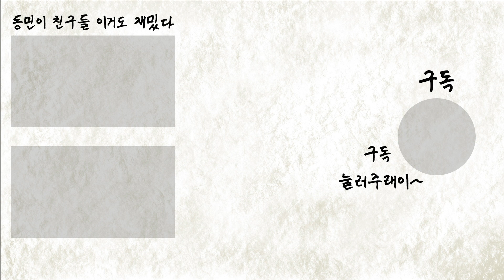[혼밥묵자] 내 이름으로 꽈배기를 만들었다꼬?! (feat.왕꼰 대꽈배기)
[왕꼰 대꽈배기 모바일 교환권 증정 이벤트]

이번 영상을 보시고 댓글과 링크 설문에
참여해주신 분들 중 30명을 선정해서 ‘왕꼰 대꽈배기’
모바일 교환권을 보내드립니다!

아래 링크에 정보 기입을 해주세요!!
* 이벤트 응모가 종료되었습니다.

*던킨 선릉역점 위치 : 서울 강남구 테헤란로 422 KT타워 1층

*본 영상은 ‘던킨’의 제작 지원을 받아 제작되었습니다